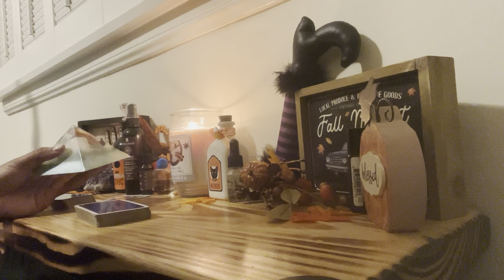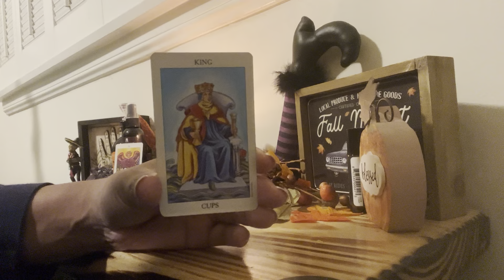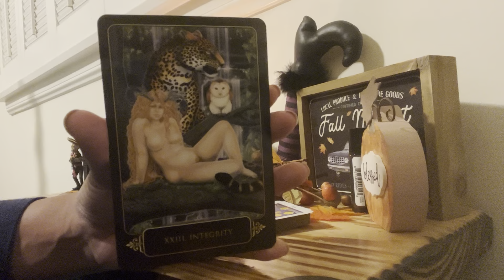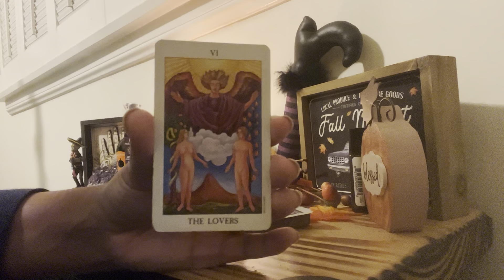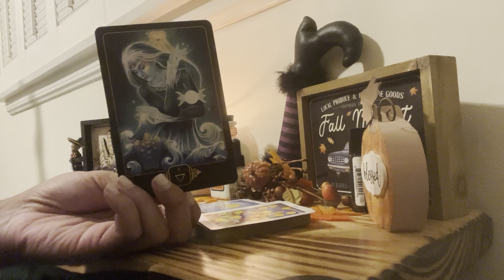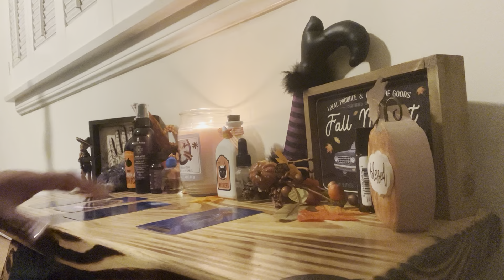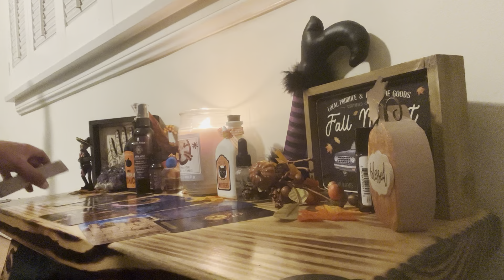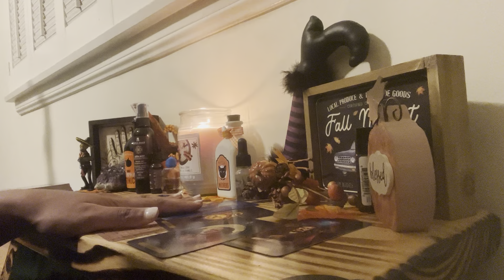✨🌠The Best Is Yet to Come🌠✨ FALL EQUINOX🍁Collective Energy Reading 9.21.2022